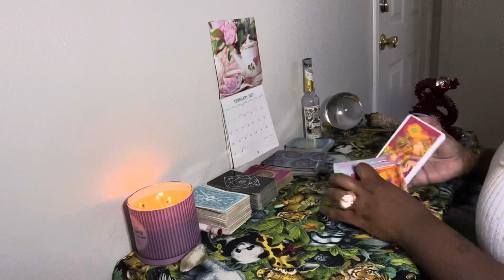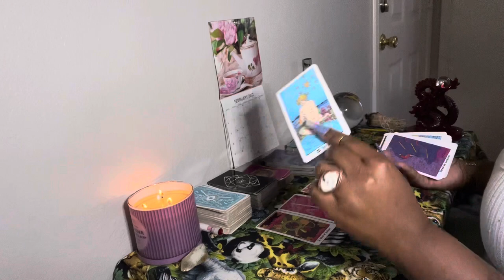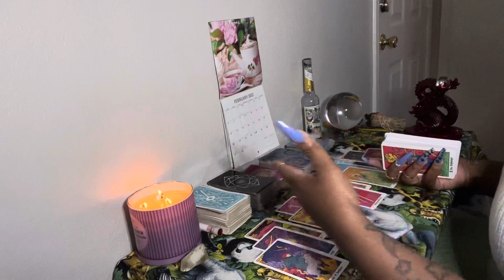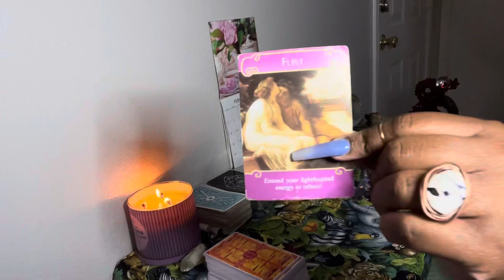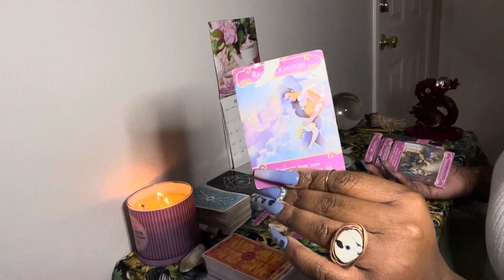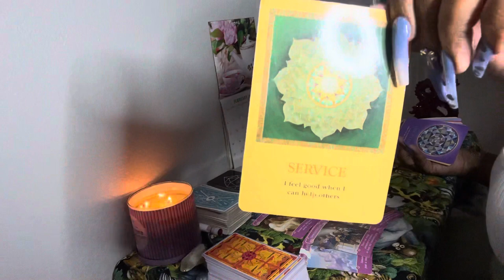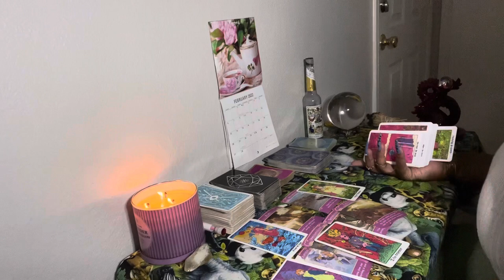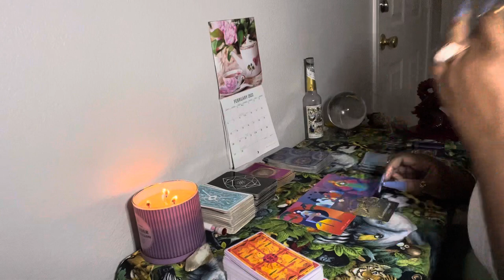Aries 🕯U Don’t Care Anymore! 🤷🏾‍♀️ & Now They Want U 🙄Destination…The Streets 🚗😂